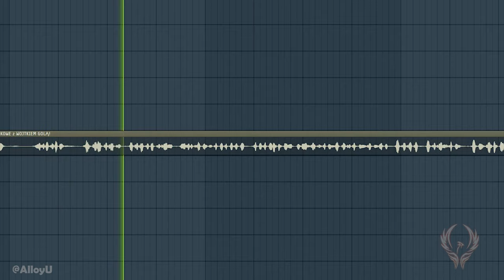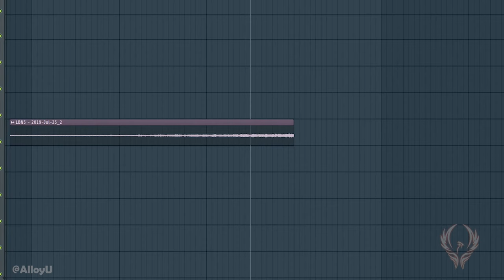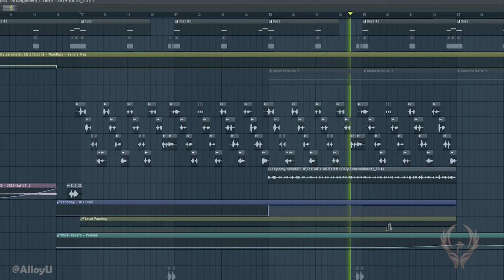AlloyU - "Jachce, Jachce Drachce" ft. Wojtek Gola, Lekko Nie Będzie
!!! Tak zmieniłem nazwę kanału z AriwaDay na AlloyU !!!

Remix zrobiony dla Gimpera na Hajsownikach

Poprzedni remix "Take On Me" ft. Gimper